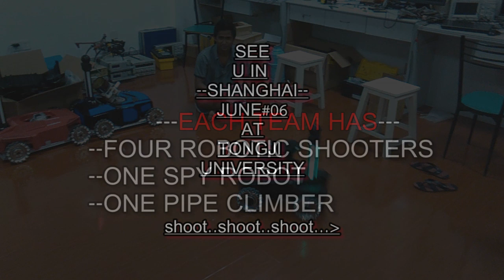Preparation for ROBOMASTER#2015, shooter robot design competition, NUAA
ROBOMASTER#2015, One of the biggest robotics competition of the year. 140 universities of China is participating. We have a team of 15 members where most the members are from Space science technology college of NUAA.

Several from EEE and computer science and i'm from mechanical department..

Each team will design 4 robots which can shoot rubber bullet and organizer will provide 2 robots.

Our primary budget was about 25 thousand chinese RMB. But got a sponsorship from a company and we spent more than 5o thousand RMB and uncountable amount of hard work.

The primary selection is on 6th june at Tongji university in shanghai. we are preparing for that.

Six robot from each team will be in battle field and shoot on each other. The winner will go to next round in shenzhen.

Still have lot of things to do..But we are working on it. !